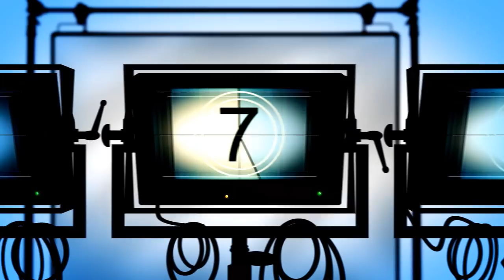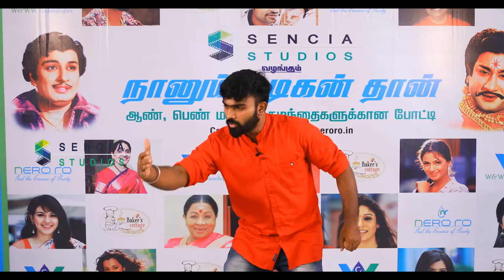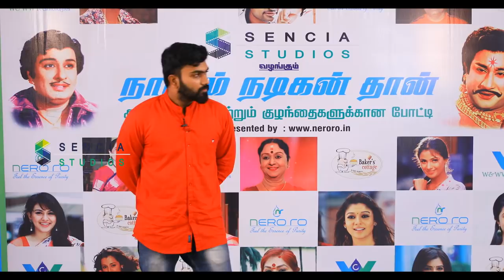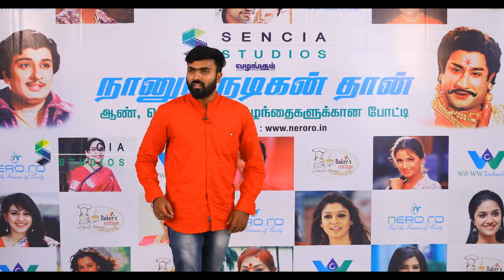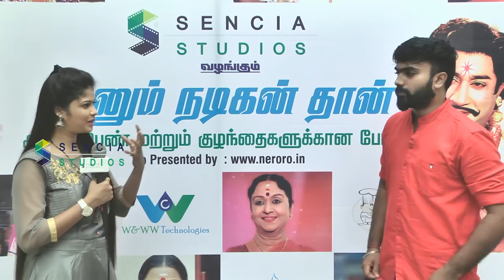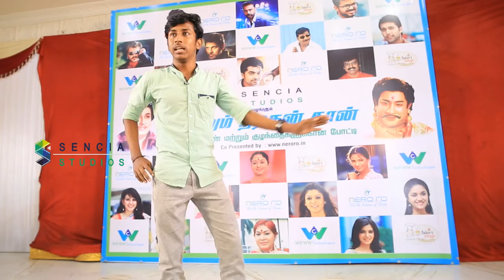Naanum Nadigan Thaan by Sencia Cine Studios 03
Naanum Nadigan than is a audition program which stands as platform for all the talents to showcase their talents on acting. We at Sencia studios will promote the videos viral on all social mediums to bring them to limelight so that the good talents are eyed by the current directors and producers toget them a life chance to act in a feature film or serials.

The Team of Sencia Cine Studios are as follows

Psalm D.Naveenson - Founder and Producer Sencia Studios
C.R.Aravindarajan - Head of Creative
M.Tans Kumar - Head Post Production
M.Bhakiyaraj - Director
I.J.Prakash - Cinematography
Satish Shanz - Editor